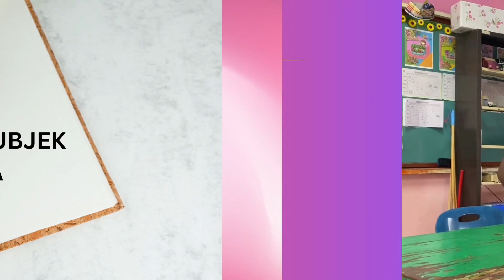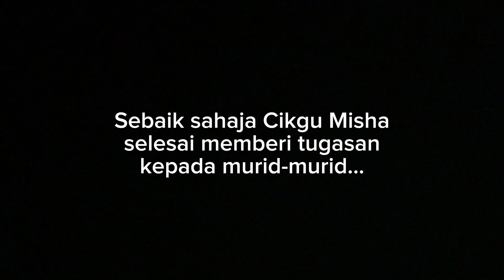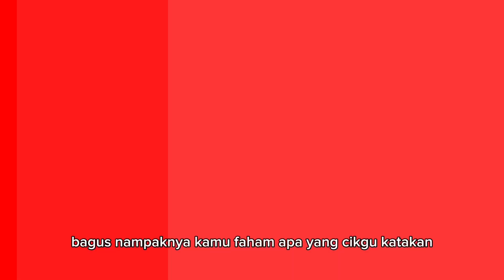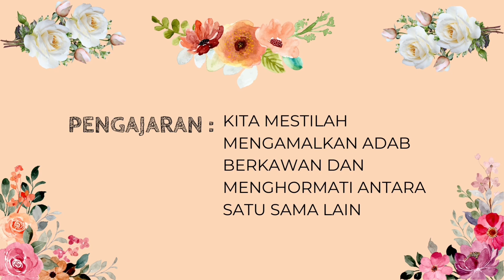VKK2023 (SK) SK ULU LUIT Super Girl Gang Buli Membawa Padah